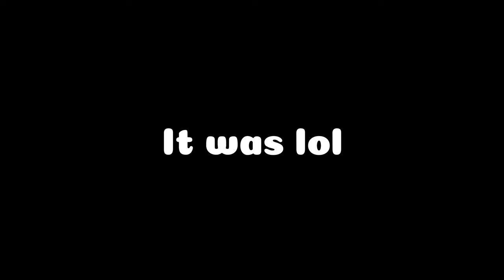Random Tomfoolery In Gorilla Tag! (I’m out of video ideas)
My bad for not uploading long form in a while 😭
Just me and my friend @LukkyMonkeyyy  Clowning around in a monkey game
recorded on my birthday lool